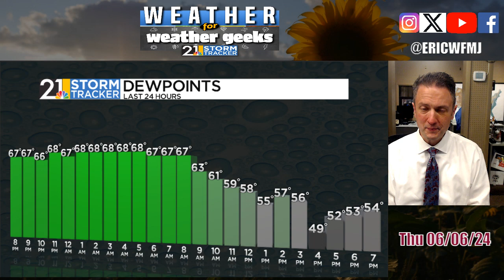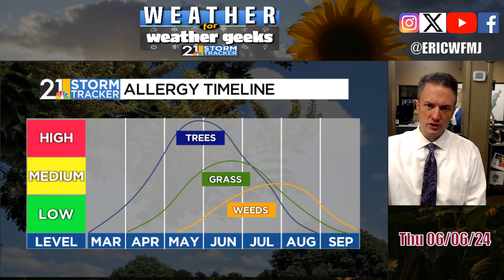Finally A Less Active Pattern?? | Weather For Weather Geeks 6/6/24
00:00 Intro
00:25 More Ohio Tornadoes
01:05 Drier Air Is Here
03:00 Friday, Weekend Updates
04:30 A Different Pattern Starting Soon?